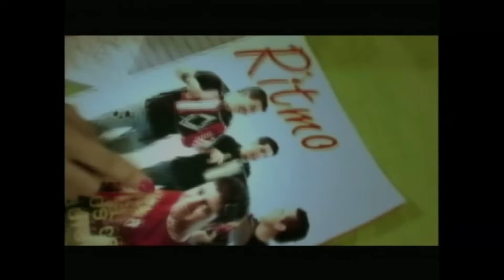Tecumv - En La Madrugada (Vídeo Oficial)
Tecumv
En La Madrugada
Seguiré
2006

Dir: Ysidro Soré
Re-edición: Luis Villalobos